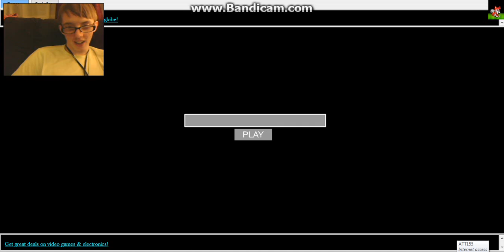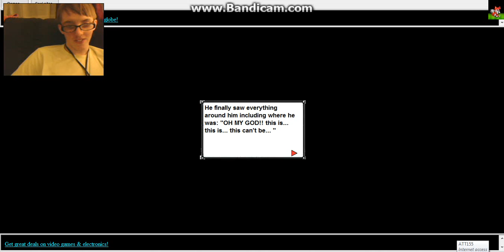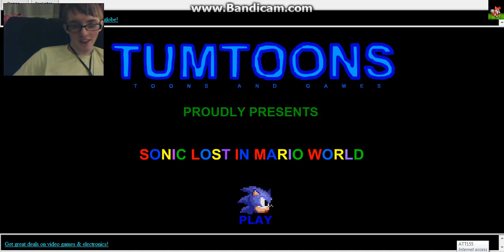Muti Games!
Link:(Will be Up after a GamePlay of the final one)
There a full Game on it.. I'll do one Game play and will share the link, and I am sorry for not being on.. I been having Tooth ach